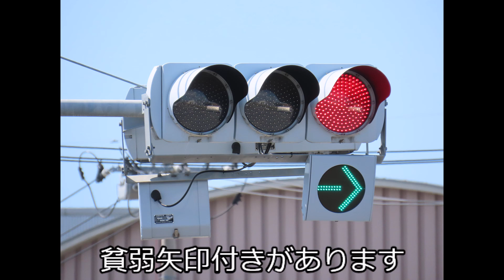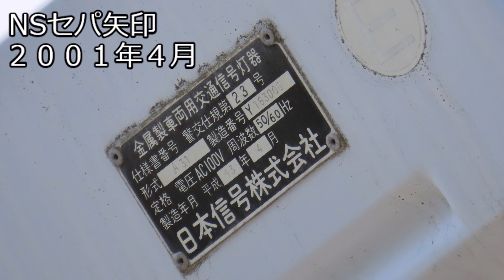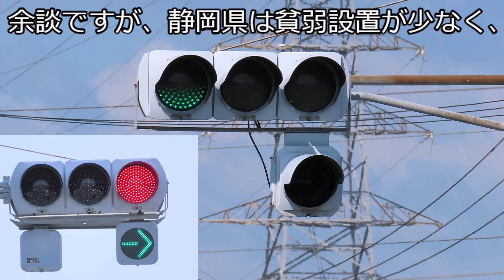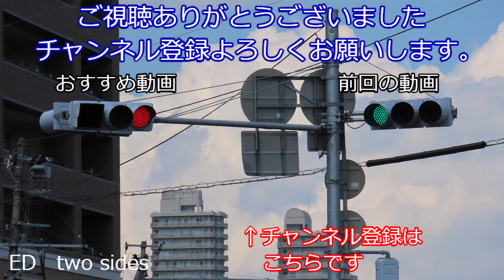【交通信号機編197】ここに３種の矢印があるじゃろ？…しかも中には電球矢印が…？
久しぶりの仙台市ネタです。ここにはなんと、県内貴重な電球矢印があります。３位更新時矢印使いまわしたようですが、なぜ再利用したんですかね…
考えても分かりません。
また、ここには貧弱、普通、強靭矢印全てあります。地元にはない面白い交差点ですね。

BGM　まりつみさん
本編BGM　ハルジオン

撮影協力
traffic light enthusiast3さん